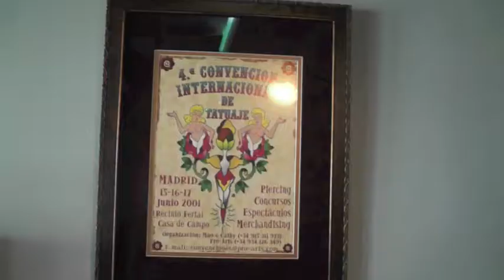TATTOO IN LOS ANGELES-ANNA VON FUNK-Talk2enemy-Das bin ich-Teil-23.m4v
TATTOO IN LOS ANGELES - ANNA VON FUNK - Talk2enemy - Das bin ich. Teil.23